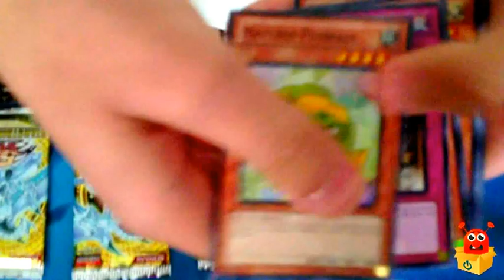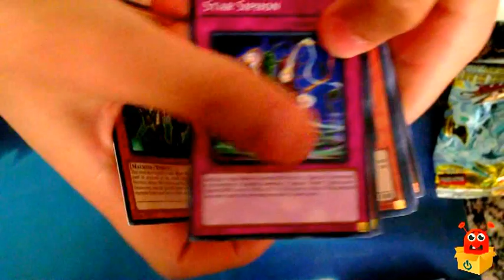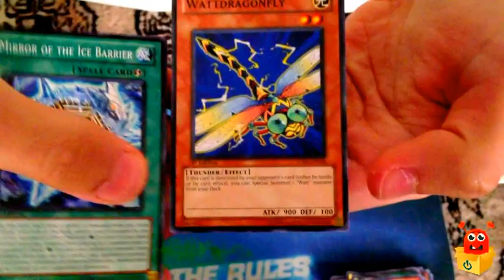5x YuGiOh StarStrick Blast Opening - HQ